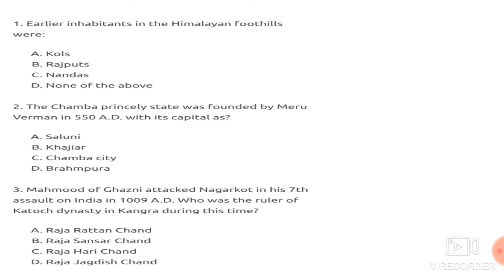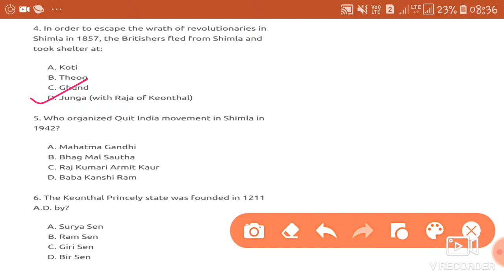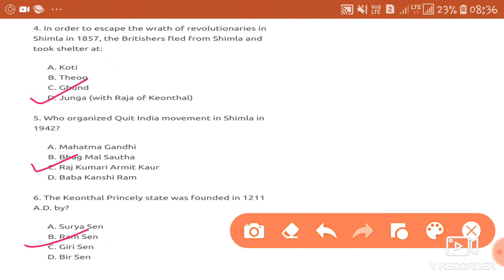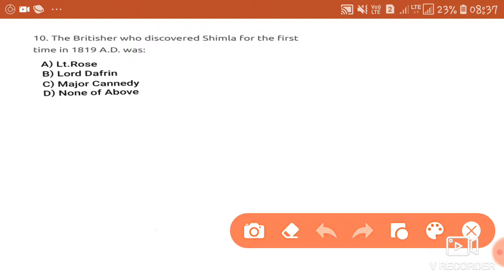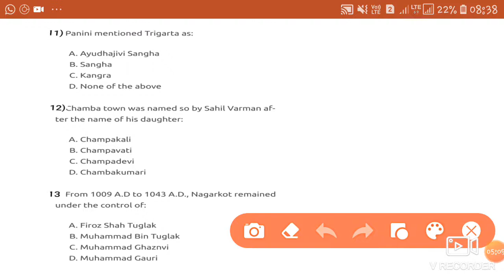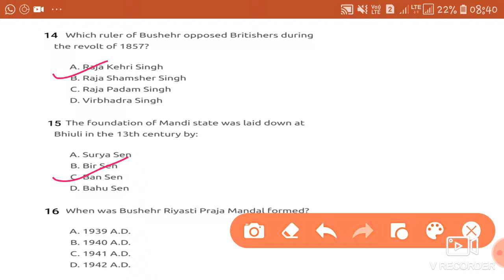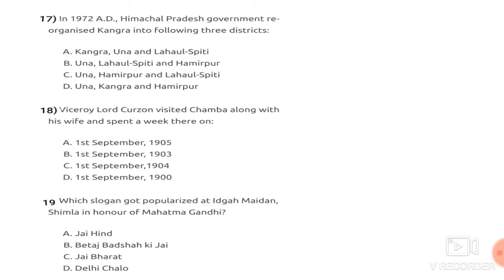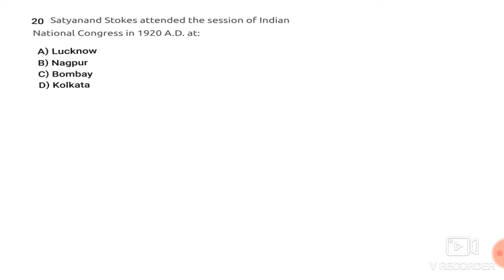H.P. History important questions / हिमाचल प्रदेश का इतिहास | PART-1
Himachal pradesh history important questions for the Preparation of state competitive exams.
Princely states of himachal pradesh , their founder and their period of ruling.